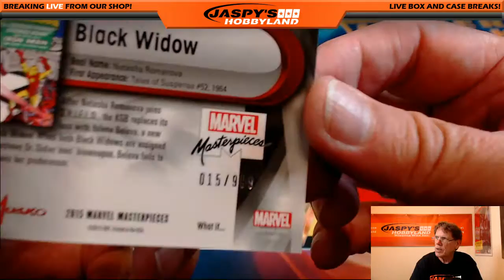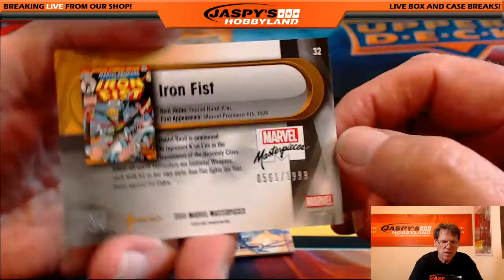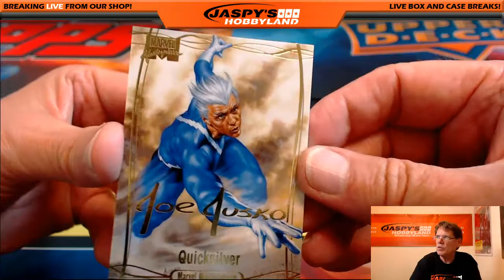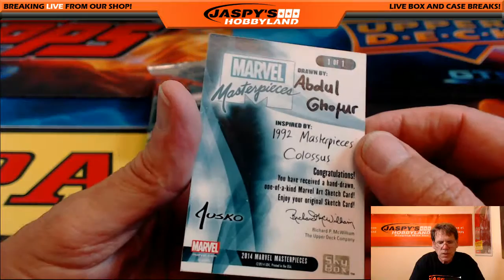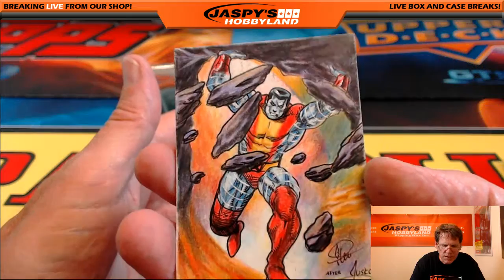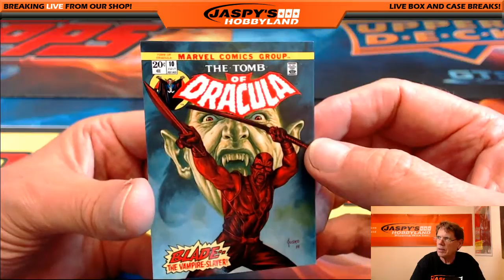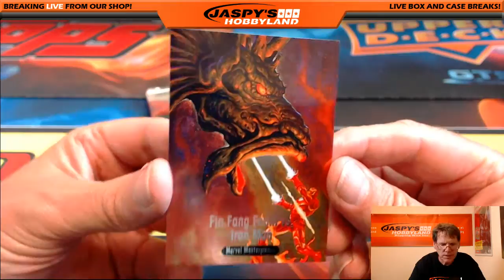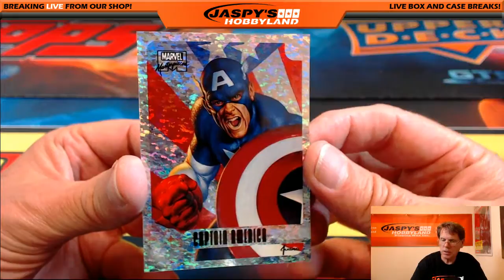9/10/16 2016 Upper Deck Marvel Masterpieces Personal Box for John P.